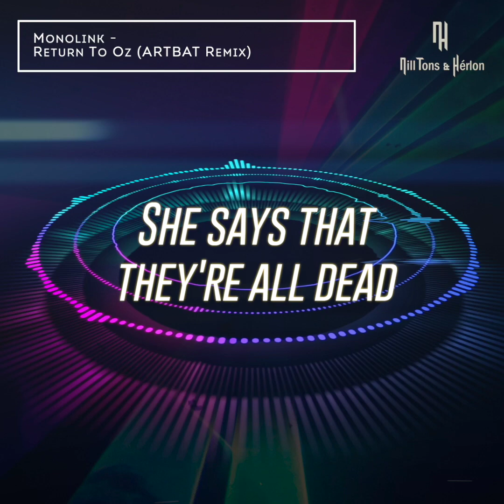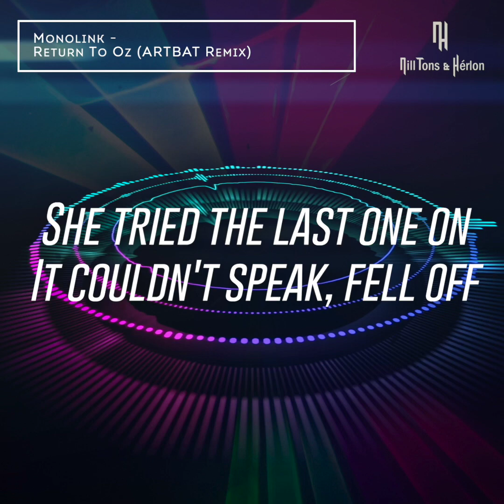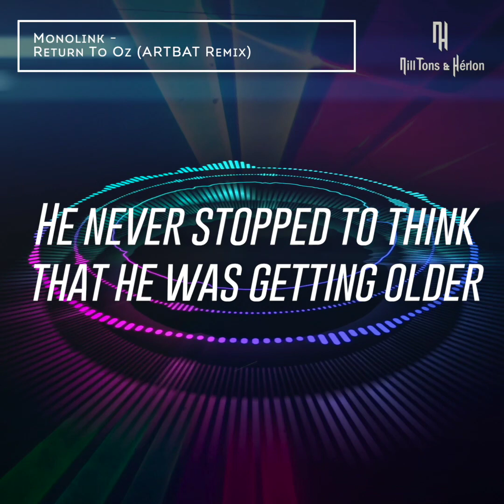Monolink - Return To Oz (ARTBAT Remix) - ( Legendado / Legended )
Monolink - Return To Oz (ARTBAT Remix)
 ( Legendado / Legended )